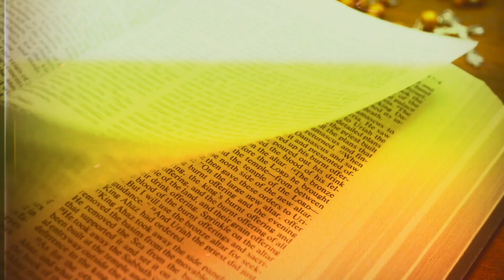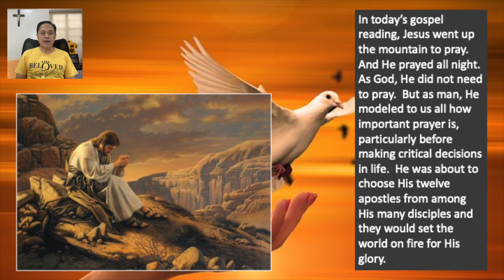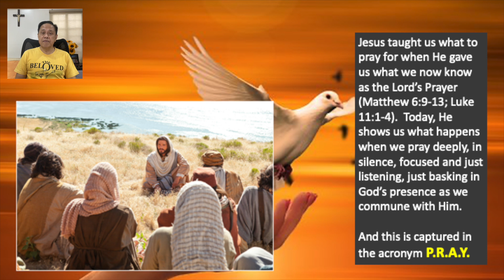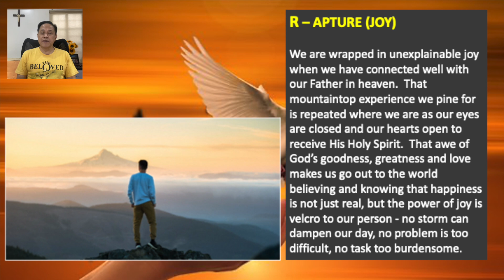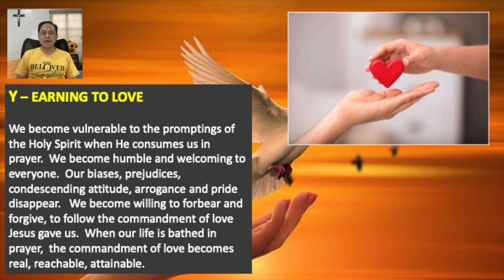6 SEPTEMBER 2022 - ONLY BY GRACE REFLECTIONS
TOPIC: WHAT COULD PRAYER DO FOR YOU?

First Reading: 1 Corinthians 6:1-11
Responsorial Psalm: Psalms 149:1B-2, 3-4, 5-6A AND 9B
Alleluia: John 15:16

We all pray in some form. We know the value of prayer. But when does prayer become effective for us? It is when we have learned to P.R.A.Y.

This is the 882nd installment of our CFC contemplation series focusing on the daily liturgical readings.